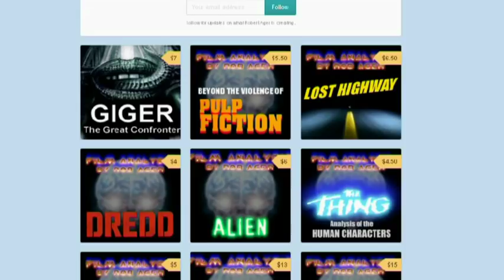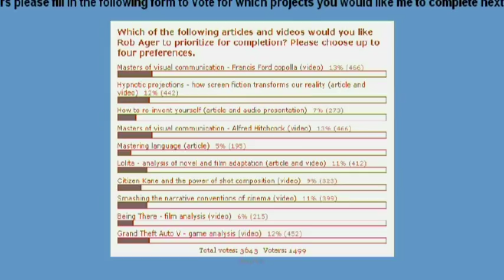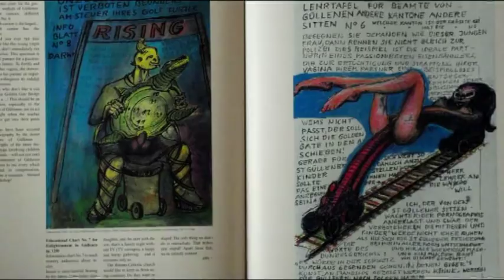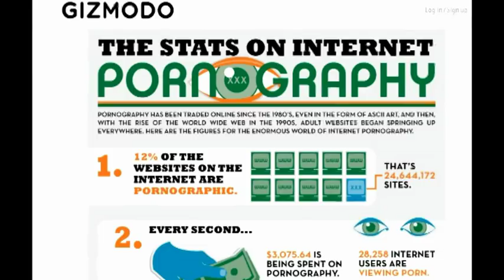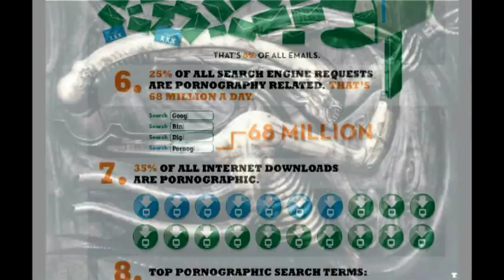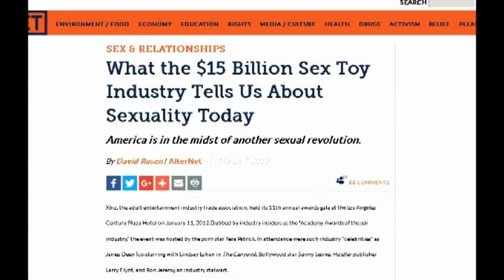Art analysis H R GIGER vs his critics and sexual denial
Art analysis H R GIGER vs his critics and sexual denial, written, edited and narrated by Rob Ager.